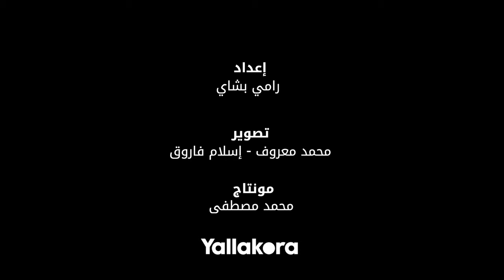نيرة الأحمر: نفسي يبقى عندنا فريق كرة قدم نسائي.. وكل من يرتدي قميص الزمالك مسؤول مننا نوصله للنهائي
نيرة الأحمر: نفسي يبقى عندنا فريق كرة قدم نسائي.. وكل من يرتدي قميص الزمالك مسؤول نوصله للنهائي